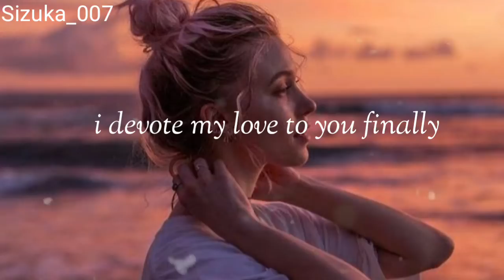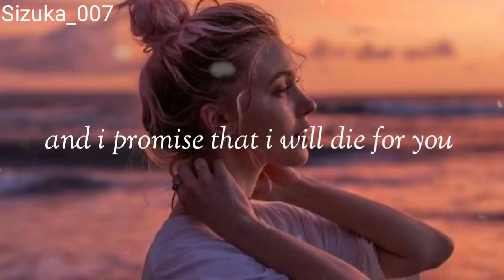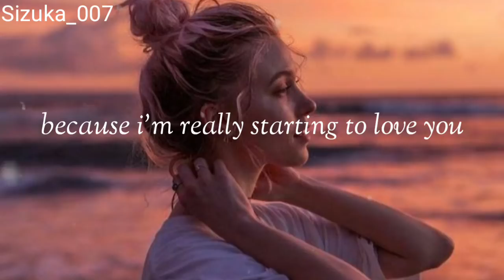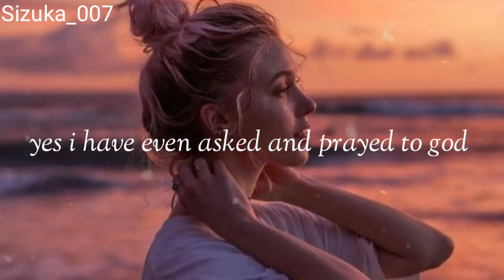Kabir singh - tujhe kitna chahane lage (english cover) Emma Heesters lyrics...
Lyrics... kabir Singh tujhe kitna chahane lage

 the river of my heart, has broken free i devote my love to you finally surrender yourself, commit to me you have become my necessity

the language of my heart is spoken through my eyes i’m speaking the truth, i swear it in your name

i won’t ever take a breath without you because im really starting to love you i won’t ever take a breath without you because i’m really starting to love you and i promise that i will die for you i admit I am forever loving you

won’t ever take a breath without you cause i’m really starting to love you i won’t ever take a breath without you i admit I am forever loving you i admit I am forever loving you

my desire for you… has reached an infinite point let’s run away and see the magic in this beautiful world i want to be the only one .. that gets your love and tenderness yes i have even asked and prayed to god to be so generous

if there is a road that won’t lead to you i never even want to put any step on it

i won’t ever take a breath without you cause i’m really starting to love you i won’t ever take a breath without you i admit I am forever loving you i admit I am forever loving you

Comments...